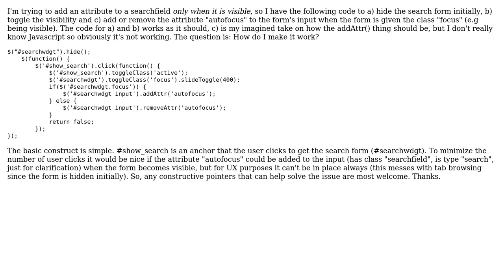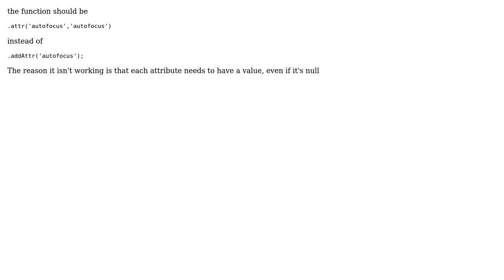jQuery: toggling attribute within a toggleClass function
With thanks & praise to God, and with thanks to the many people who have made this project possible! | Content (except music & images) licensed under CC BY-SA | Music | Images & others | With thanks to user Fred K user bdb.jack and the Stack Exchange Network Trademarks are property of their respective owners. You are responsible for your own actions.